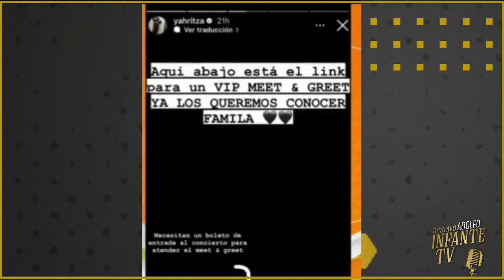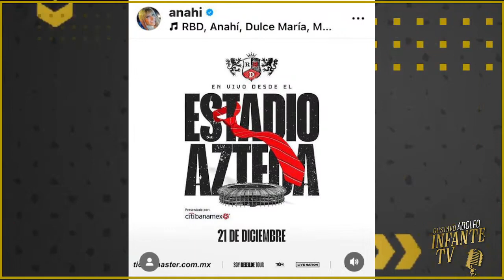¡Yahritza y su Esencia COBRAN a sus fans por CONVIVIR con ellos!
¡YahritzaySuEsencia COBRAN a sus fans por CONVIVIR con ellos!